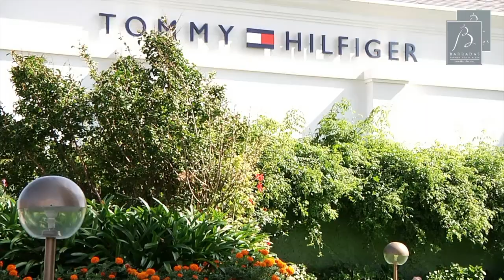Barradas Hotel & Spa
Nuestro hotel Boutique de estilo Inglés ofrece lujo contemporáneo para los turistas que nos eligen entre los mejores hoteles en Punta del Este . A tan solo 200 metros de la Playa Mansa, en la asombrosa ciudad de Punta del Este con la hermosura característica de sus jardines, Barradas Parque Hotel & Spa Punta del Este es un destino sofisticado ideal para viajeros tanto de negocios como de placer.